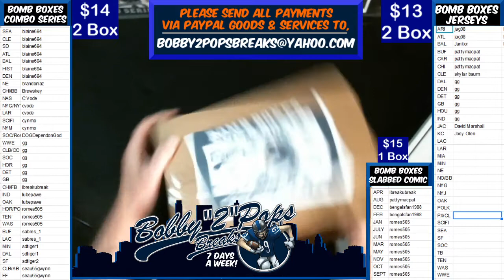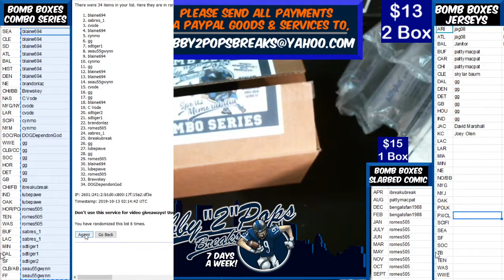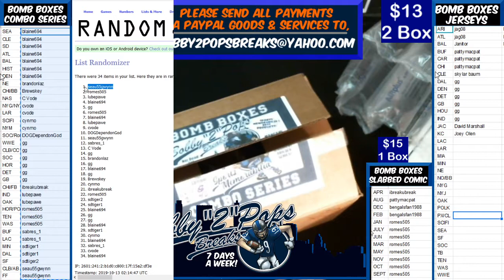10 12 19 Bomb Boxes Combo Series 6 2 Box Break T Gwynn Baseball P Rizzuto baseball M Ingram Football